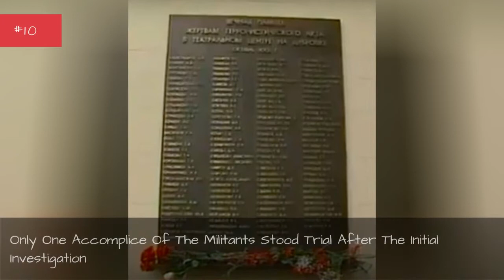Facts About Moscow'S 2002 Hostage Crisis At The Dubrovka Theater 💟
On October 23, 2002, militant Chechen separatists took over the Dubrovka Theaterin Moscow, Russia. For three days, theyheld some 800 hostages, demanding their voices be heard.The Nord Ost Siege, as it is called on account of the show at the theater that night,was just another chapter in the long, violent relationship between Russia and Chechnya. During the 1990s, the separatist government of Chechnya, an Islamic state within the Russian Federation, called for Russia to withdraw its troops from Chechen borders. When the Chechen rebels entered the theater in 2002, they echoed this sentiment and brought about the wrath of the Russian government. To end the Moscow theater hostage crisis, Russian police piped gas into the DubrovkaTheater, but the end results were more devastating than the world watching it live on television could have imagined. After the gas cleared, the rebels were dead.So were over 100 hostages.To this day, Russian officials have not revealed a full account of the event, nor have they disclosed what chemicalwas used in the Moscow theater siege. And, in the end, Chechnya remains tied to the Russian Federation.
0:00 - Intro
0:00:08 - Only One Accomplice Of The Militants Stood Trial After The Initial Investigation
0:00:22 - The Government Covered Up As Many Of The Details Of The Whole Affair As They Could
0:01:40 - After The Gas Rendered The Militants Unconscious, Special Forces Raided The Theater And Shot Them Dead
0:03:03 - After Two Hostages Were Killed, The Russian Government Decided To End The Standoff With Deadly Gas
0:04:04 - During The Siege, Hostages Used The Orchestra Pit As A Toilet While Rows Of Seats Rattled \"As Hostages Shook With Fear\"
0:04:24 - The Separatists Were Heavily Armed And Willing To Die For Their Cause
0:04:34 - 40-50 Separatists, Including Members Of The \"Black Widows,\" Took Over The Theater During Act II
0:04:56 - Nord Ost Is A Play Set In Stalinist Russia Meant To Celebrate Russian Achievements; Its Director Was Taken Hostage That Night
0:05:10 - The Second Russia Chechen War Ended On Paper In 2009, But It's Really Still Being Fought
0:05:20 - Context: Chechnya Has Been Fighting With Russia For Centuries